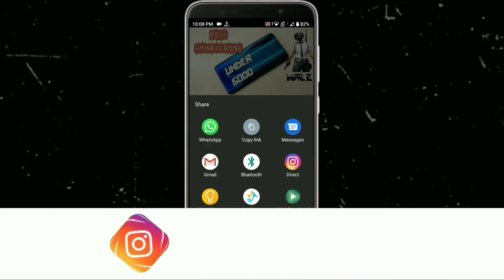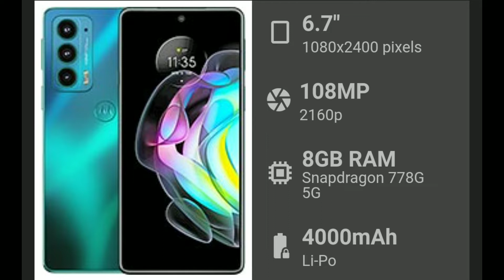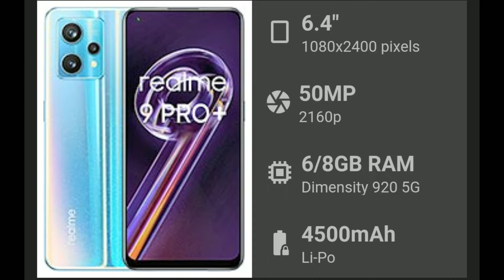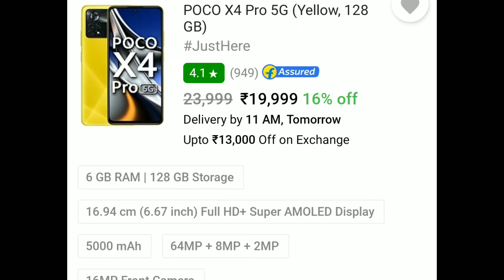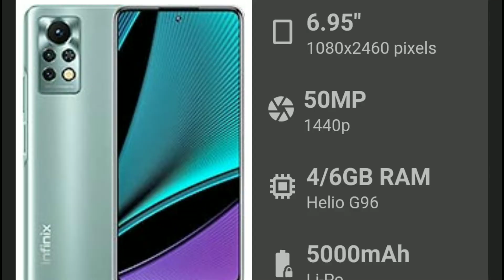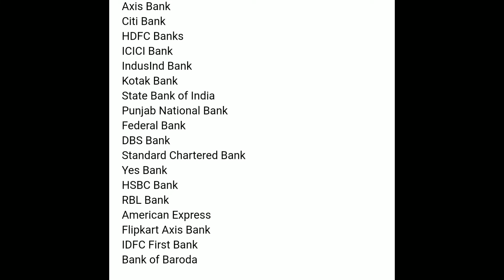Flipkart Big Saving Days Sale | Best 10 Smartphone Deals | Flipkart Big Saving Days Best Offer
Flipkart Big Saving Days Sale | Best 10 Smartphone Deals | Flipkart Big Saving Days Best Offer | Flipkart Big Saving Days Sale | Best 10 Smartphone Deals | Flipkart Big Saving Days Best Offer • For More Detail Watch Video Till End...

Majedaar Video

                               ꜱᴜʙꜱᴄʀɪʙᴇ Kre Or Jude 👑सल्तनत👑 Me

𝔹𝕦𝕤𝕚𝕟𝕖𝕤𝕤

_ᴊᴀɪʜɪɴᴅɪ_
_ᴊᴀɪʜᴀʀʏᴀɴᴀ_